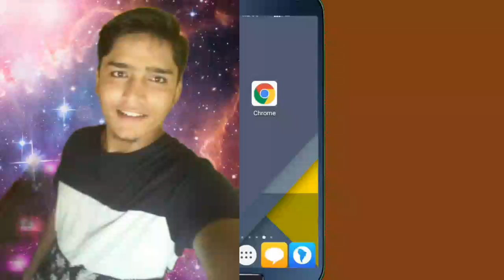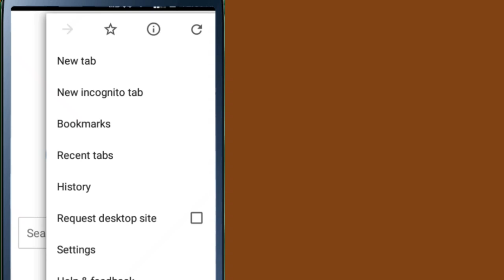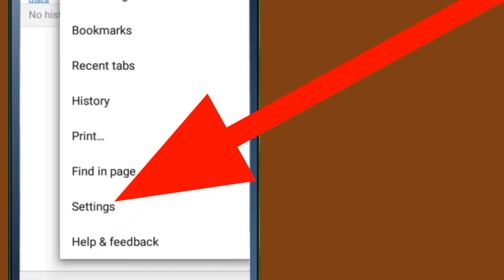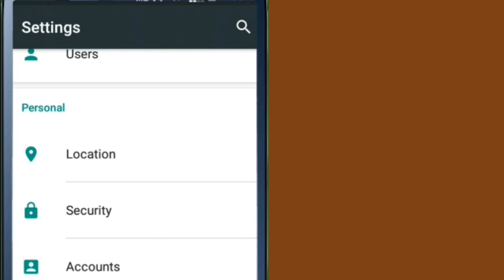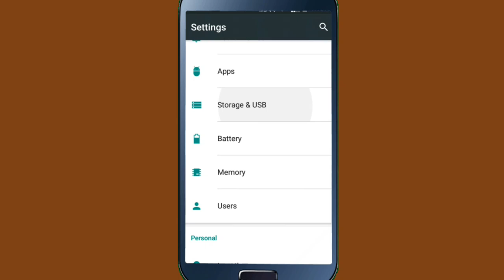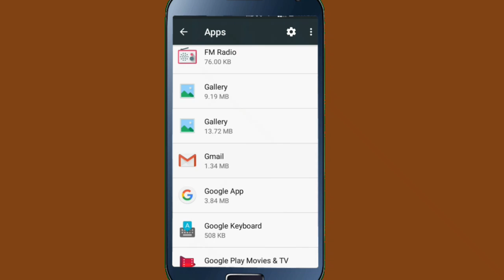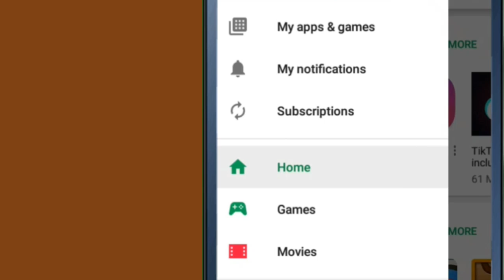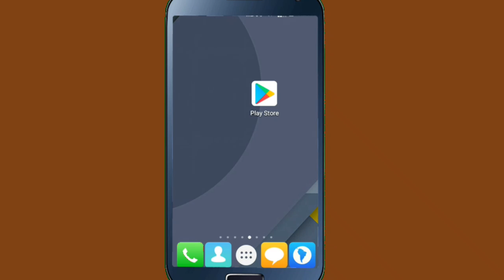Internet चलाउदा Mobile Phone Hang हुन्छ भने यो भिडियो हेर्नुहोस् | By UvAdvice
Namaskar sathi haru aphano mobile ma internet use garda mobile hang huncha vhani aja ko yo video lai last samma watch garnu hola kina ki sathi haru aja ko yo video ma maila mobile ko kehi important setting ko bara ma vhanni xu jun setting haru lai use gara pachi hajur haru la aphano mobile ma internet on or use garda tapai ko  android mobile phone hang hudinna yedi yo mobile setting ko bara ma janna channu hun6 chani ajako yo video lai last samma watch garnu hola ani video li like and share pani garnu hola